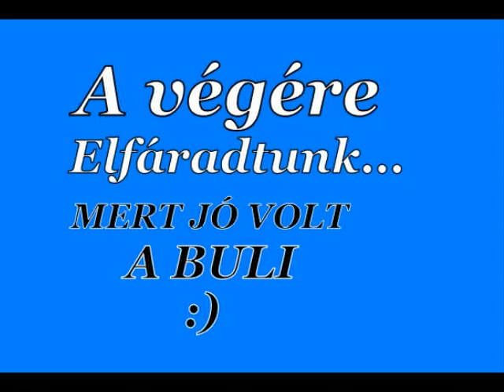Szilveszter 2010 - 11 (Berveni)